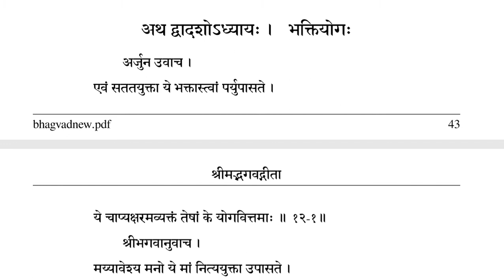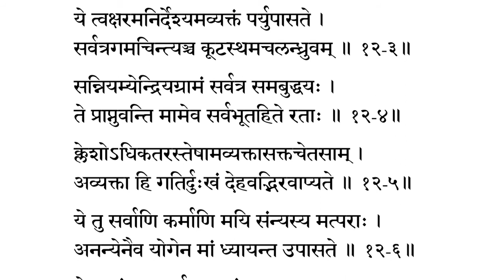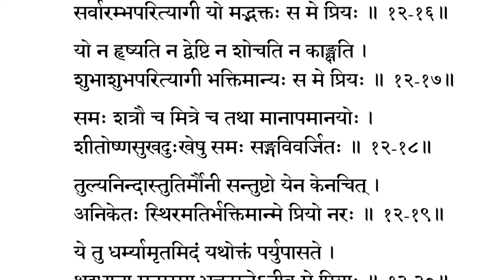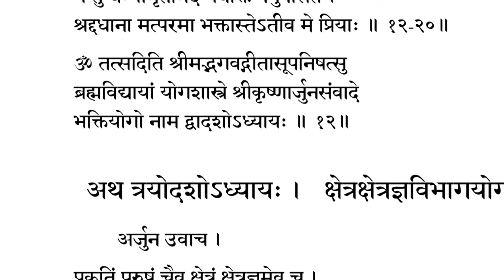Guided Chanting of Twelfth Chapter of the Bhagavadgita